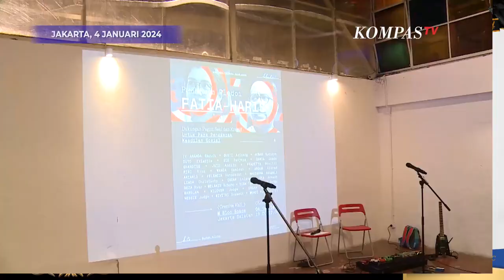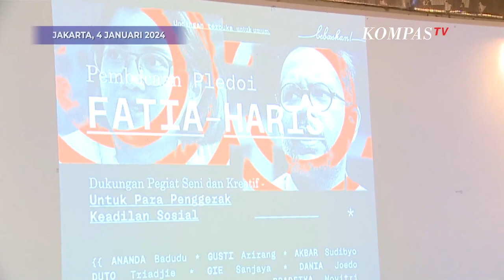Ramai Beri Dukungan untuk Haris-Fatia Jelang Vonis Kasus Luhut, Begini Kata Seniman!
JAKARTA, KOMPASTV - Sejumlah seniman gelar acara pembacaan pleidoi Haris Azhar dan Fatia Maulidiyanti di MBloc, Jakarta, Kamis (4/1).

Acara digelar sebagai bentuk dukungan kepada dua aktivis yang tengah terjerat kasus pencemaran nama baik Luhut Binsar Pandjaitan tersebut.

Hadir dalam acara tersebut musisi Adnan Badudu, aktris Wanda Hamidah, komika Abdur Arsyad, hingga sutradara Riri Riza.

Haris dan Fatia akan jalani sidang pembacaan putusan atau vonis pada 8 Januari 2024 mendatang.